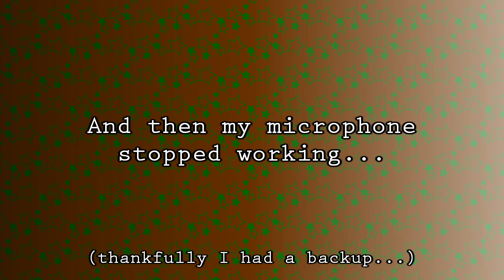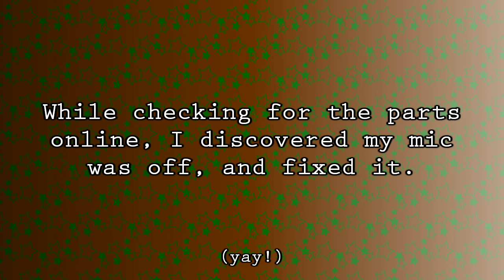Subnautica #32 - WHERE ARE THE ENGINE PARTS???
They aren't where they used to be and not all in the same place!

Almus Outro: Tractor Pull
Brandon Outro: Real World